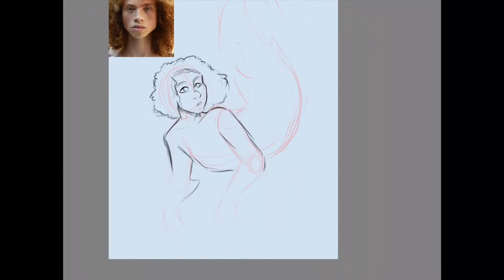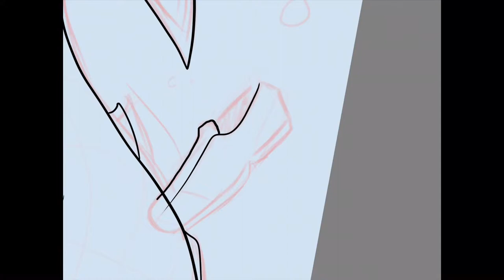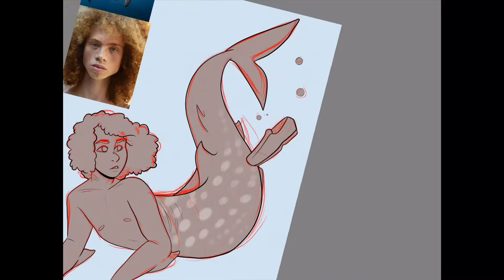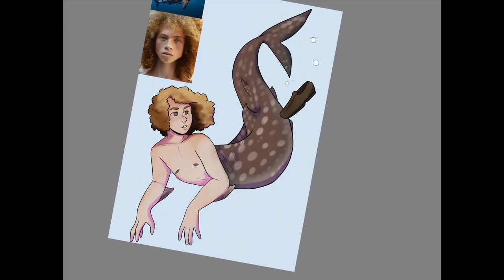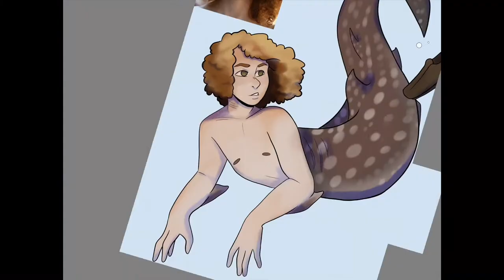Mermay - Whale Shark (Speedpaint)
Materials: iPad - App: Sketchbook